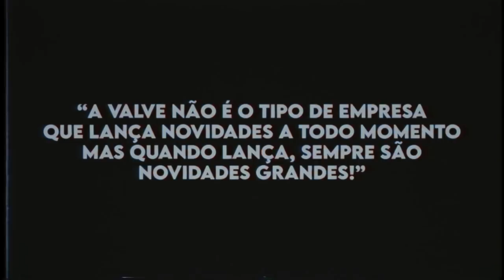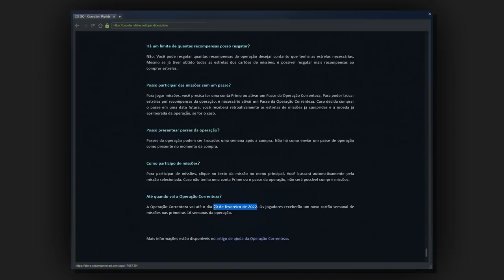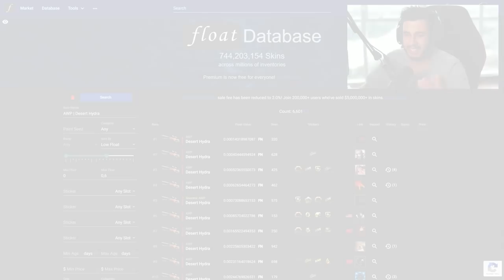VALVE.... Cadê a Caixa Nova??? (Sonhos e Pesadelos)